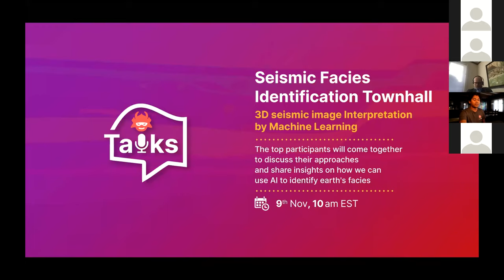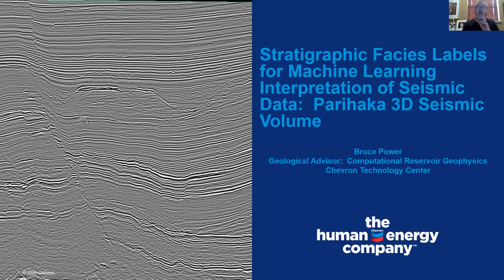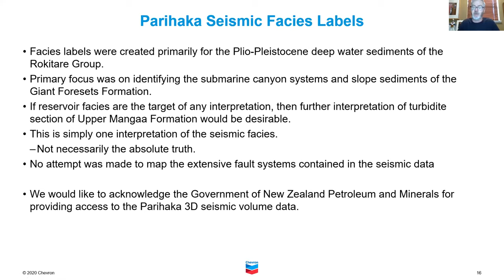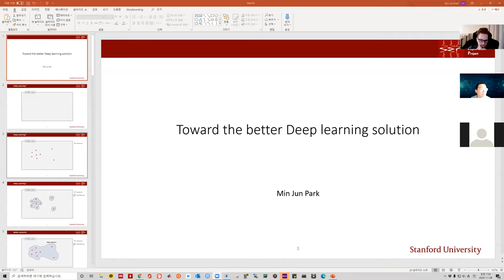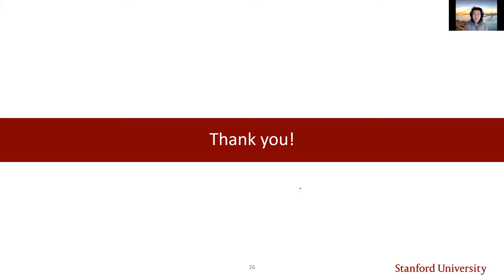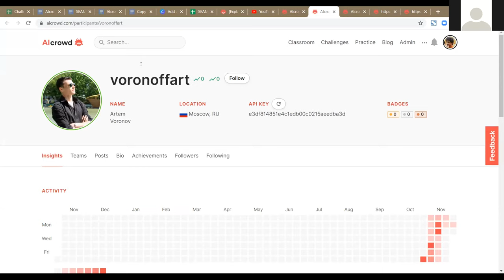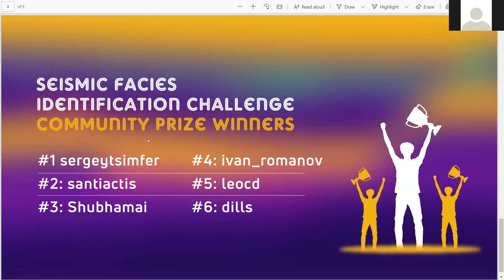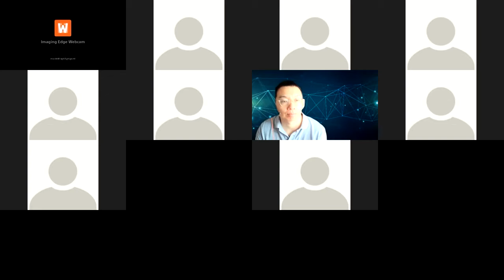🏛 Seismic Facies Identification | Townhall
As Round 1 of the competition came to a close, we hosted this Townhall, involving many of the participants and geologists from SEAM. It is packed with great insights into the problem, and some great conversations!